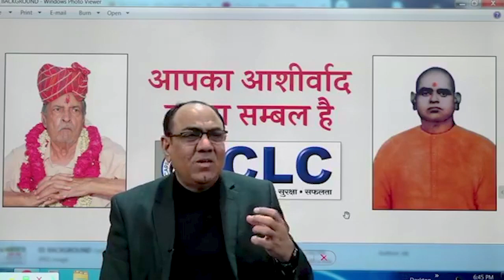A Part of Motivational Session by Er. Shrawan CLC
ओ ऊपरवाले तेरा जवाब नहीं
कब दे क्या दे हिसाब नहीं
ऊपरवाले तेरा जवाब नहीं...
तेरी मेहरबानियों का जवाब नहीं